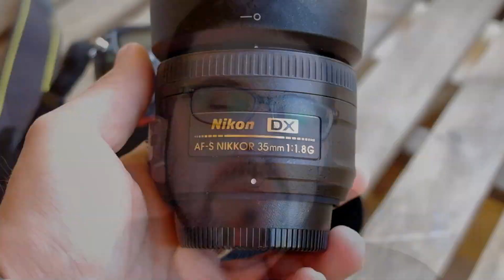COMPARATIVA. 35mmVS 50mm 1.8. Los objetivos reyes.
Vamos a comparar las dos focales fijas más importantes en el mundo de la fotografía. 35 mm VS 50 mm. Ambos 1.8. En concreto las versiones de Nikkor. Mira los resultados con nosotros!!
ENLACE NIKKOR 50MM 1.8G
ENLACE NIKKOR 35MM 1.8G